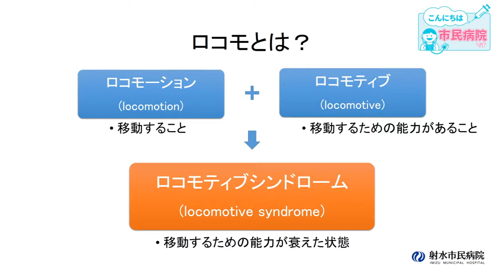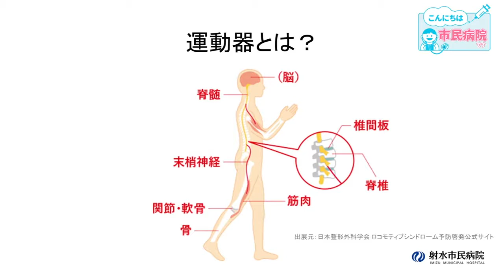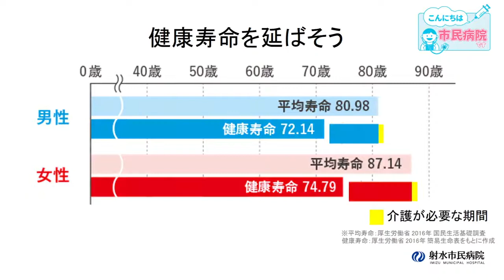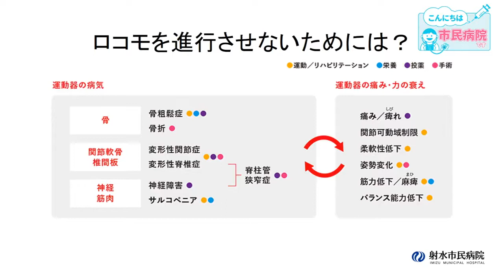テレビ広報いみず 令和３年７月「こんにちは市民病院です」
射水市民病院整形外科から、ロコモティブシンドロームについてお知らせします。